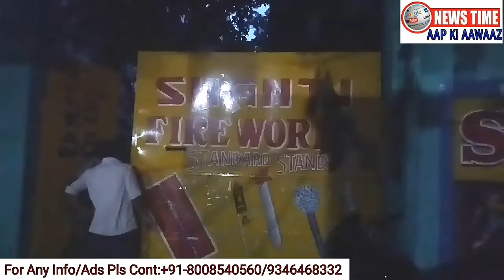East Zone Task Force Raid At Shanthi Fire Works Godown Judjes Colony Malakpet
Newstimehyd , East Zone Task Force Raid At Shanthi Fire Works Godown Judjes Colony Malakpet